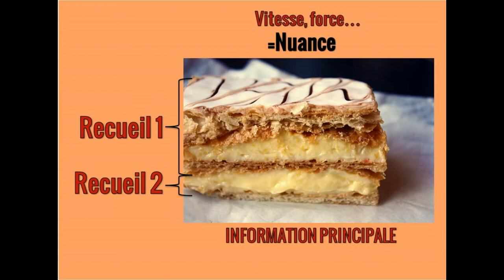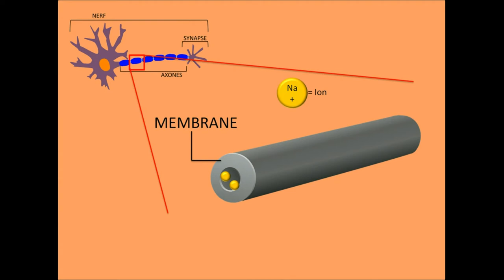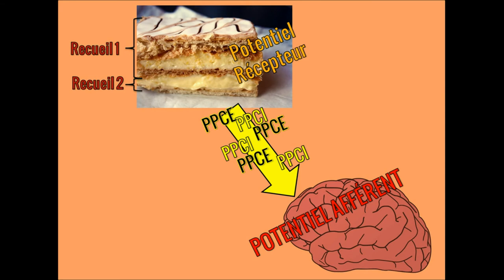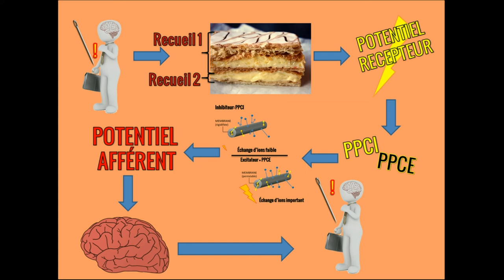La Communication nerveuse - InterCycles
La transmission d'un signal (la douleur) dans le système nerveux